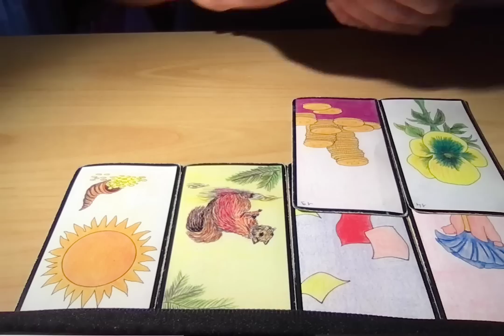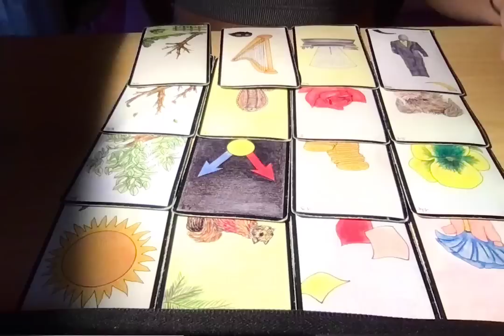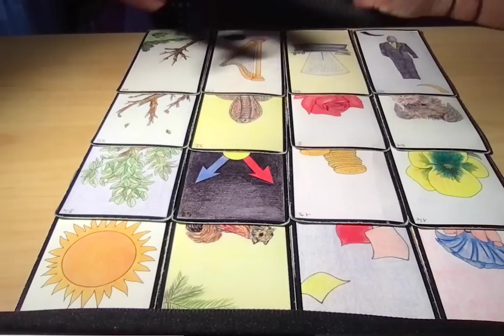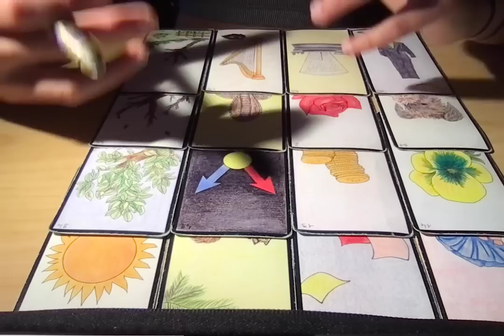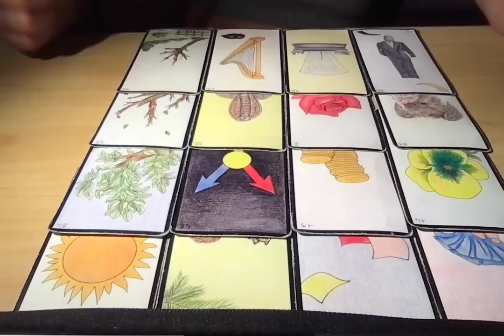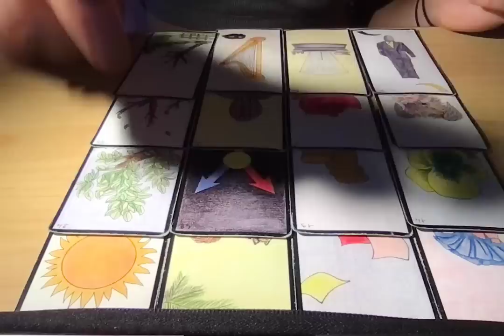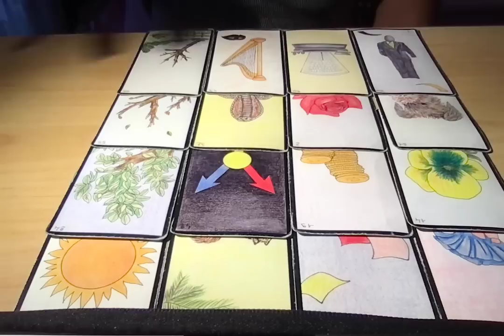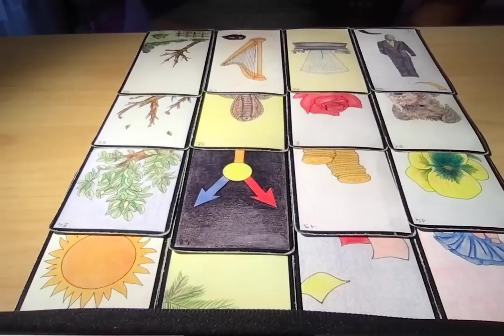VERSEAU JUILLET 2023 - Se donner la chance